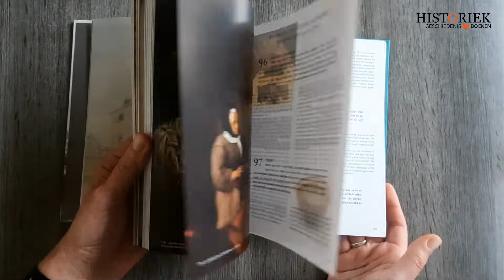De verstandige kok. Proef de smaak van de 17de eeuw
De verstandige kock, of sorghvuldige huyshoudster was een kleine honderd jaar lang dé culinaire bestseller van Nederlandse bodem.